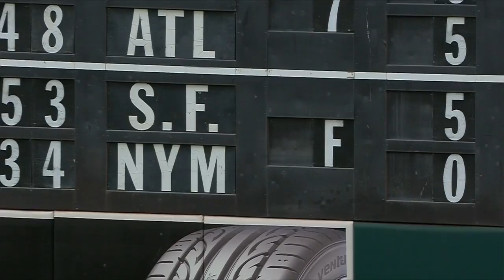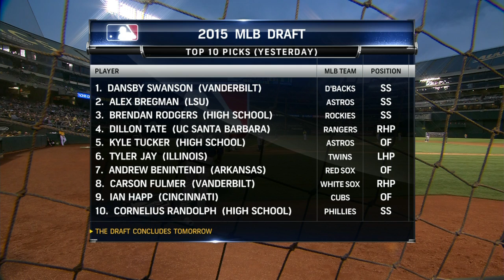TEX AT OAK - June 10, 2015